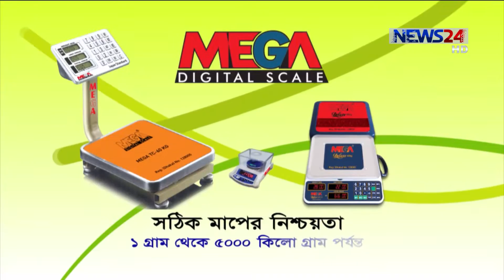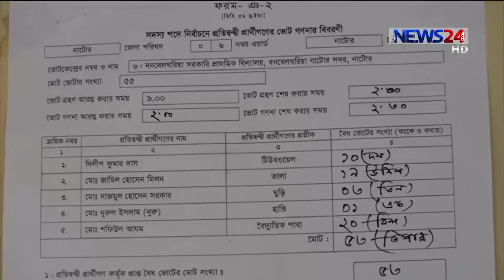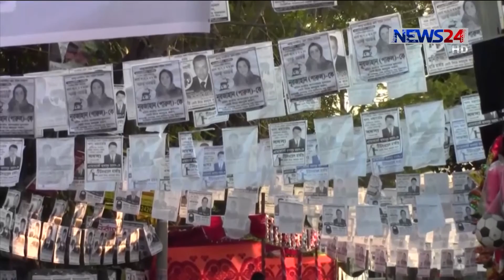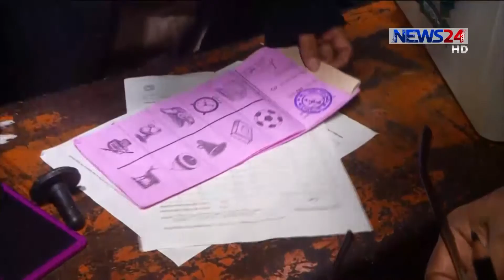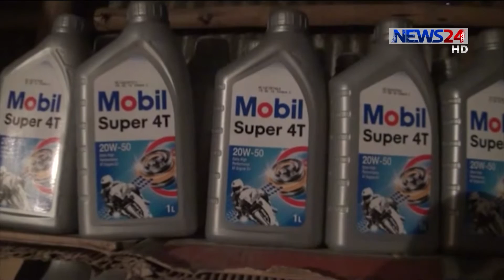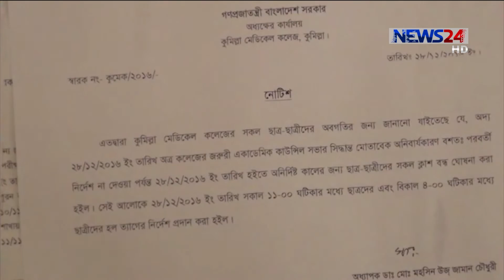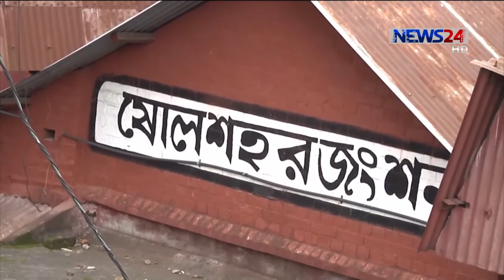Sarabangla News at 05 PM on 28th December, 2016 ( সারাবাংলা ) On News24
নিউজ টেয়েন্টিফোর এর প্রতিদিনের আয়োজন সারাবাংলা ।
by NEWS24